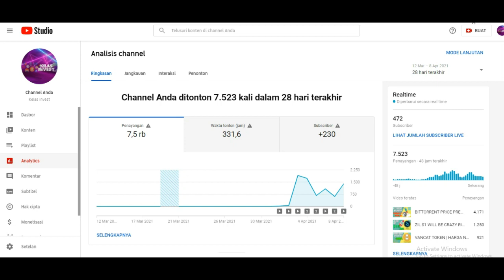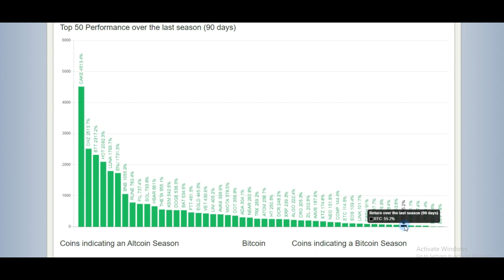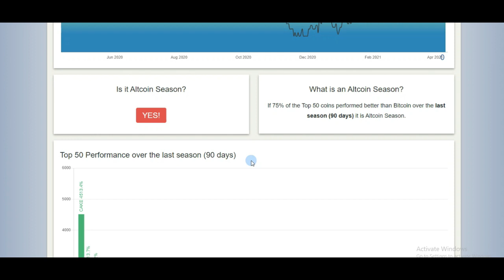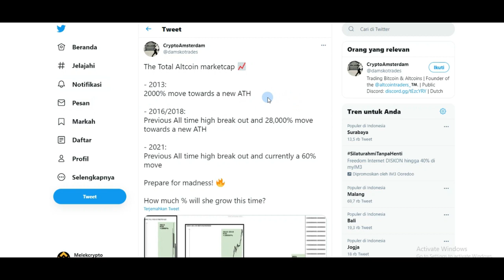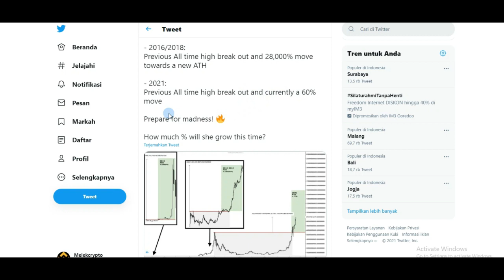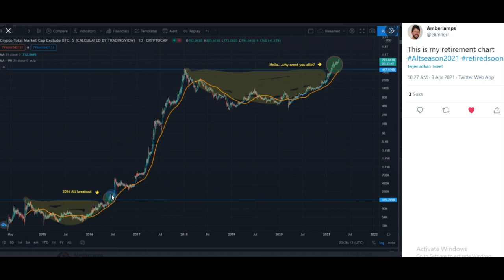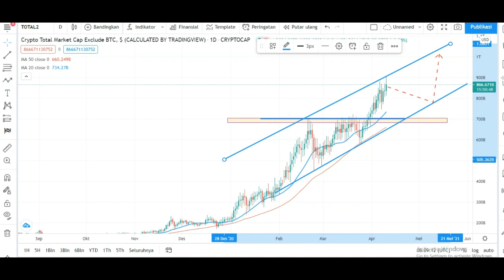ALTSEASON : APAKAH KALIAN ENTRY PUCUK ? MENGHINDARI 95% LOSS DI CRYPTOCURRENCY | NEWS CRYPTO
Disaat altcoin going down ?!! News vancat mencuat ? apakah masih layak beli meski di pucuk?

License
License